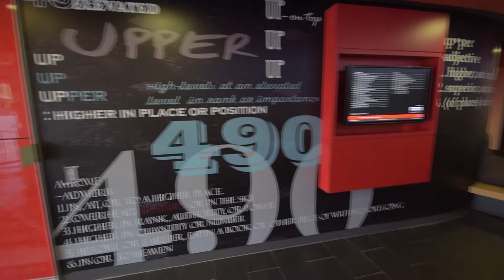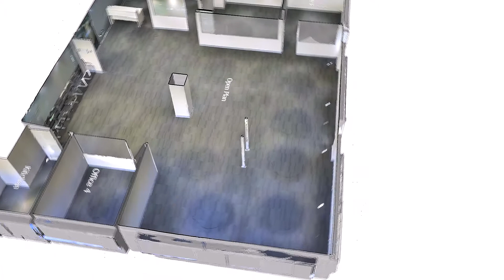490 Upper Edward Str, Spring Hill - Level 6 238sqm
This immaculate eleven storey office building is fitted with ducted air conditioning through out, recessed lighting and open plan tenancies. This much sort after premises also consists of after hours security  and on site parking.

Located on one of Brisbane’s most prominent streets, this 11 storey office building is within a short walking distance of both Central Station and bus facilities.

Facsimile: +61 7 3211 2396